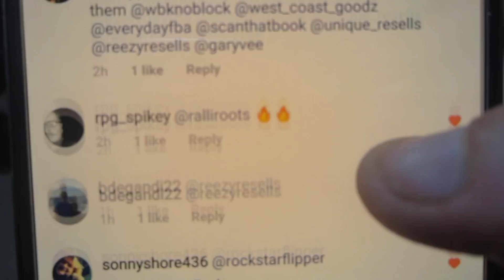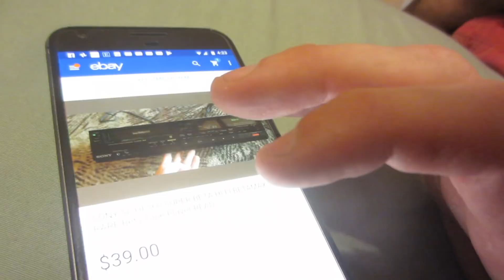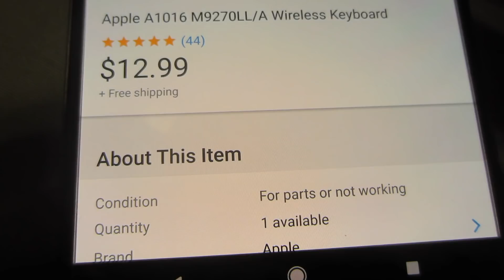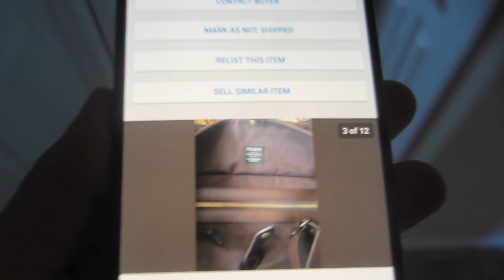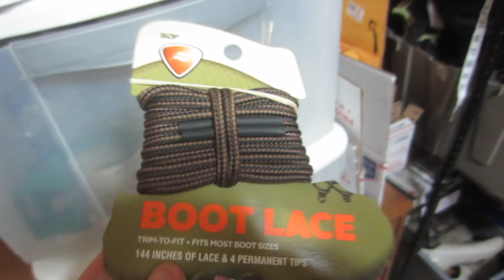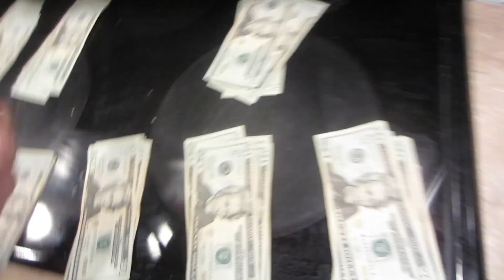DYMO 4XL GIVEAWAY! Just Sales #6 eBay & etsy | Job Update | Life things